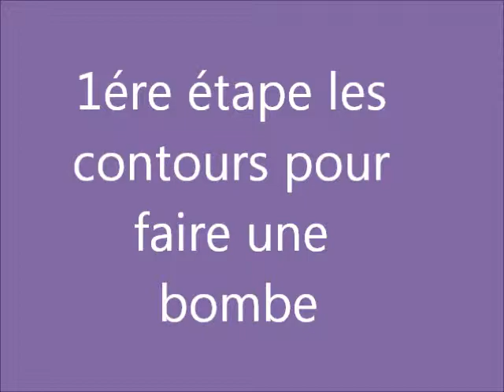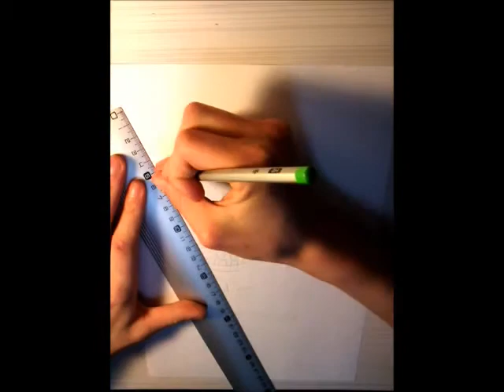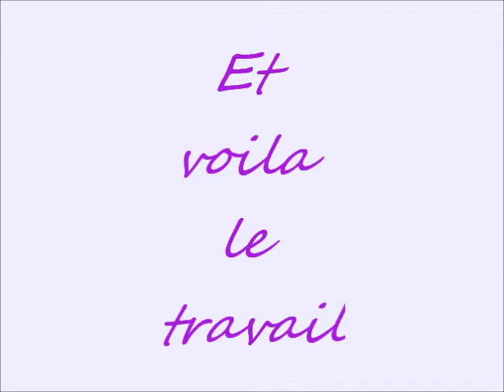ZUP62 STEVEN GRAFF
Je vous montre comment dessiner une bombe de graff en personnage